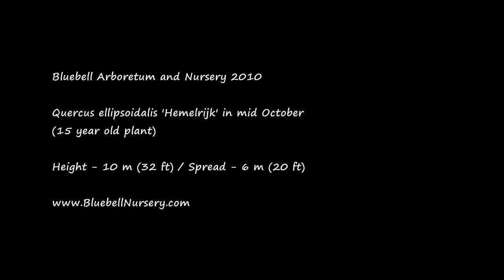Quercus ellipsoidalis 'Hemelrijk' (Northern Pin Oak)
A handsome tree, Quercus ellipsoidalis 'Hemelrijk' has bright green leaves which turn a brilliant-red in autumn and can last for weeks.

The tree then retains its cinnamon coloured, dead leaves throughout winter before they finally fall in very early spring. In late spring, the emerging young leaves have a faint pink flush for a few fleeting days.

Video clip (taken in mid October 2010) of Quercus ellipsoidalis 'Hemelrijk'  showing masses of bright red autumn colour.

Location: Bluebell Arboretum and Nursery, Derbyshire, UK